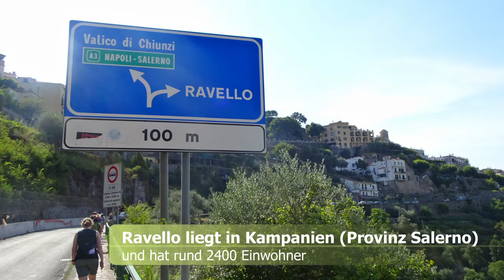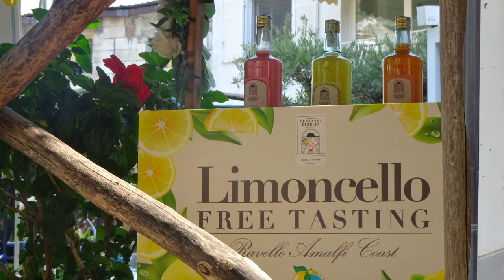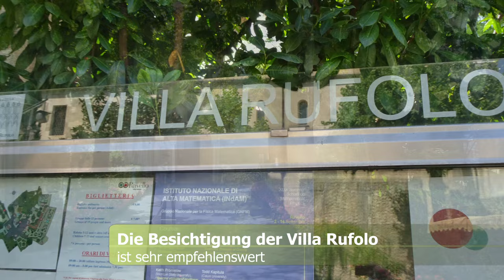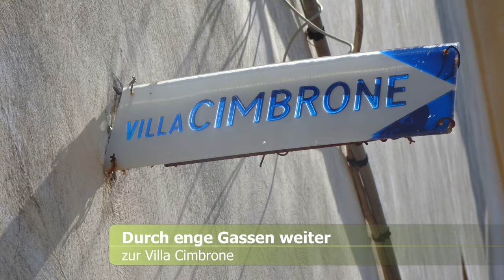🌳 Ravello - Traumort an der Amalfiküste in Kampanien/Italien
Der kleine, rund 300 m hoch über dem Meer gelegene Ort Ravello ist das Ziel zahlreicher Touristen und Sitz des jährlich in den Sommermonaten stattfindenden Ravello Festivals (1953 zu Ehren Richard Wagners ins Leben gerufen).

Etwa im 5. Jahrhundert n. Chr. suchten der Legende nach reiche römische Patrizierfamilien Zuflucht vor plündernden Barbaren und gründeten ein kleines Anwesen auf der Anhöhe zwischen den Tälern Dragone und Reginna.

Die Normannen, die im 10. Jahrhundert in dieser Gegend herrschten, gaben Ravello die Unabhängigkeit. Papst Viktor III. machte Ravello ab 1086 zum Bischofssitz, womit der wachsenden Einwohnerzahl ebenso wie dem florierenden Seehandel entsprochen werden sollte. In den folgenden Jahrhunderten entwickelte sich ein reiches Bürgertum, das sich prunkvolle Paläste errichten ließ, die teilweise noch heute erhalten sind. 1603 wurde Ravello in das Bistum Scala eingegliedert, 1806 in das Erzbistum Amalfi integriert.

Die Familie Rufolo, eine der reichsten in Ravello, ließ im 12. Jahrhundert die gleichnamige Villa auf einem Felsvorsprung bauen, die noch heute Anziehungspunkt für tausende Besucher ist.

Nicht minder eindrucksvoll ist die Villa Cimbrone, die eine sagenhafte Aussicht auf die Amalfiküste bietet ...